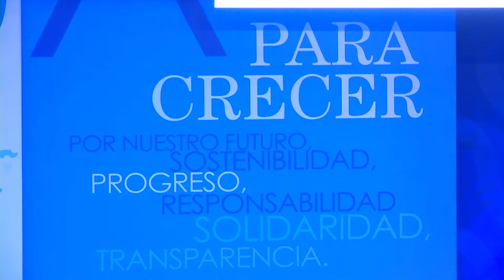Recursos acto Día del Agua